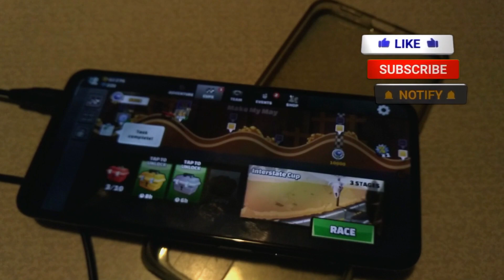Hill Climb Racing 2 GamePlay Latest Version Scooter Mountain Cup and Delightful Diversions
Hill Climb Racing 2 GamePlay Latest Version Scooter Mountain Cup and Delightful Diversions. This is one of the few videos in which you can see how the scooter rides through the mountains. Of course, there are many other similar videos on YouTube in which the game takes place, but my moped is not the best in terms of equipment.

Game description: You can drive many different cars. Tractor, sports car, SUV, Formula 1 and many other vehicles are at your disposal. You must come to the finish line first! Don't leave any chances to your rivals!